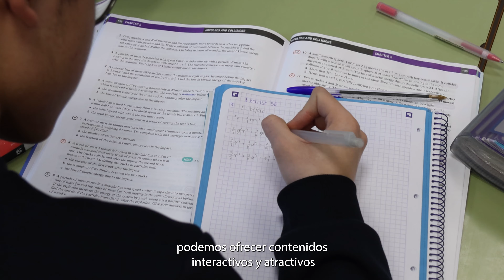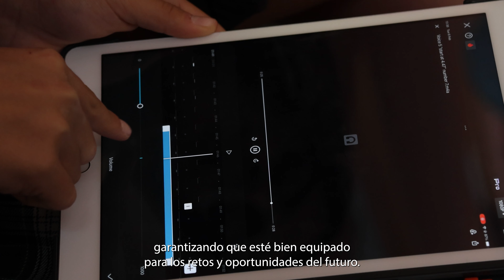Monthly Highlight - Tecnología combinada con Enseñanza Tradicional